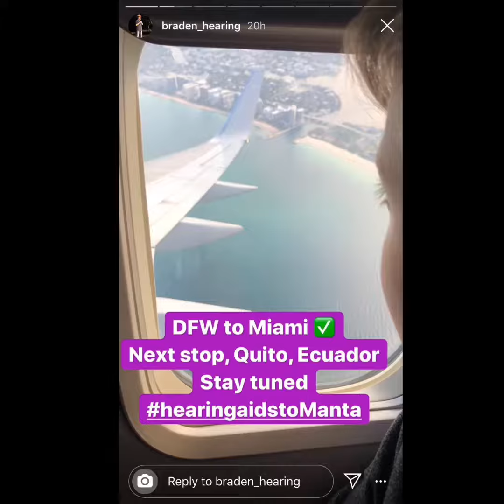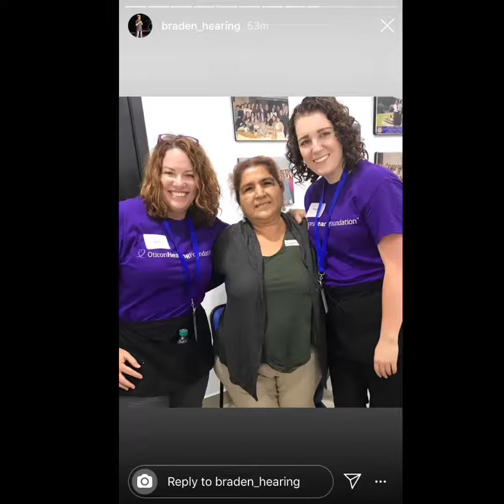Braden Baker Ecuador trip highlights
Braden’s go fund me:
awareness